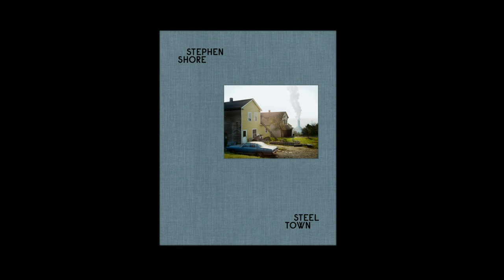'Steel Town' by Stephen Shore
In 1977, Stephen Shore travelled across New York state, Pennsylvania, and eastern Ohio – an area in the midst of industrial decline that would eventually be known as the Rust Belt. Shore met steelworkers who had been thrown out of work by plant closures and photographed their suddenly fragile world: deserted factories, lonely bars, dwindling high streets, and lovingly decorated homes. Across these images, a prosperous middle America is seen teetering on the precipice of disastrous decline.

Limited signed editions available.